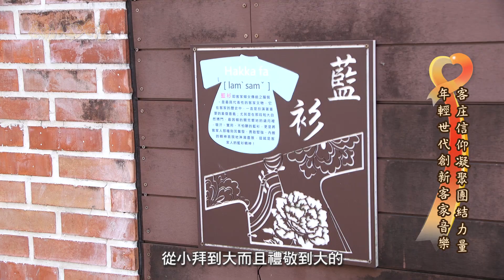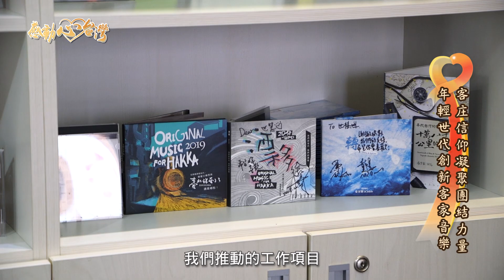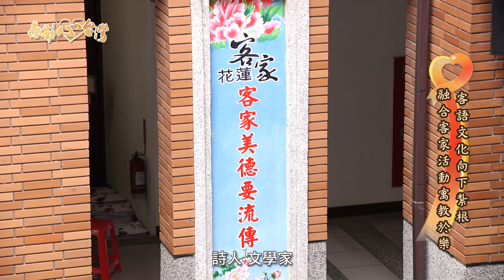感動心台灣 2020花蓮縣義民文化祭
花蓮縣有三分之一人口為客家族群，在十三個鄉鎮市中有八個屬於客家庄，是東部客家大縣，為傳承客家文化，緬懷義民先人保家衛國的硬頸精神及執著毅力，花蓮縣政府於民國99年成立客家事務處，隔年更從新竹義民總堂分靈到花蓮成立義民堂，成為花蓮縣所有客家鄉親的信仰重心及基地。

花蓮縣政府客家事務處
地址：
97358 花蓮縣吉安鄉中正路二段60號
電話：
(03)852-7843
官方網站網址：